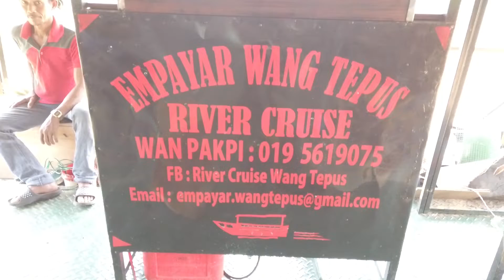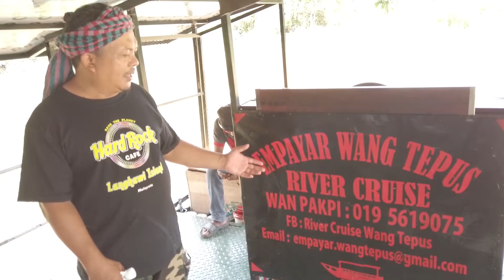SUNGAI PADANG TERAP, BEKAS LALUAN MENYERANG KEDAH - RIVER CRUISE EMPAYAR WANG TEPUS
AV berpeluang untuk merasai pengalaman menyurusi Sungai Padang Terap untuk melihat fauna dan floranya apabila dijempun oleh pengasas Empayar Wang Tepus seiring dengan majlis perasmian bot baru mereka.

Bot yang berbentuk feri boleh memuatkan seramai 30 orang pada satu-satu masa dan boleh disewa secara pakej untuk aktiviti-aktiviti santai, mesyuarat, hiking dan sebagainya.

00:55   Persembahan Gendang Silat
03:36   View dari atas bot
09:32   Penerangan mengenai Cruise dan Harga sewaan

Segala sokongan dan respons anda terhadap channel ini amat dihargai

Credit Terima kasih Pengurusan Empayar Wang Tepus atas jemputan ke majlis bacaan doa Selamat dan merasmikan bot baru.